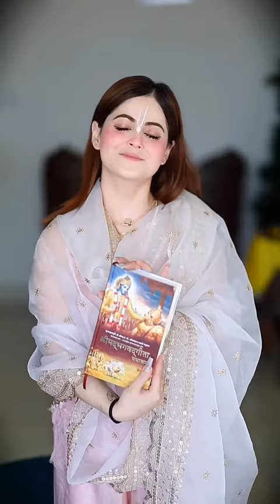tatvan ke tatva jagjivan shri krishna chandra song